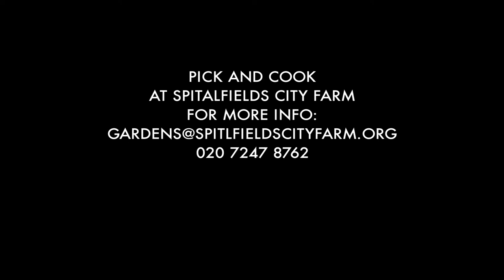Pick and Cook at Spitalfields City Farm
Profile of PICK AND COOK activity at Spitalfields City Farm, London.
PICK AND COOK sessions happen every 1st and 3rd Monday of the month at the Farm, from 11.00 AM to 2.00 PM.
These FREE sessions are an opportunity to learn how to cook using garden produce to create tasty, interesting and nutritious meals, and to share food in a friendly setting.
Contact Laura Stobbart to find out how you can join in! 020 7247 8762.